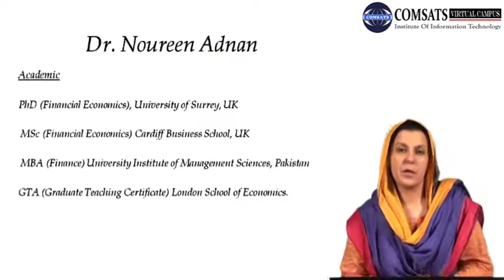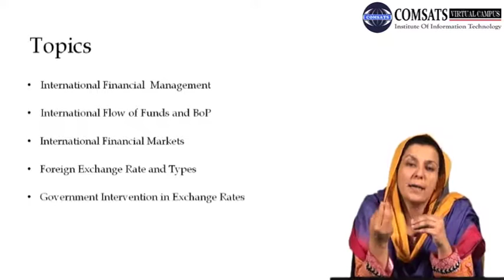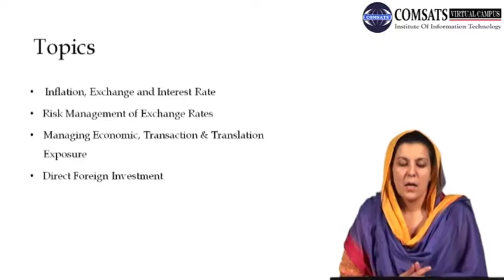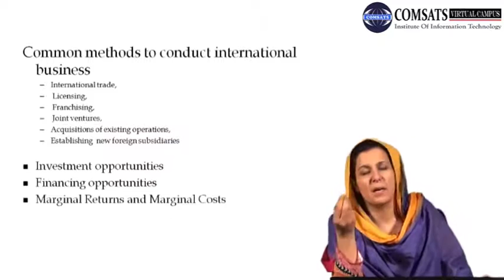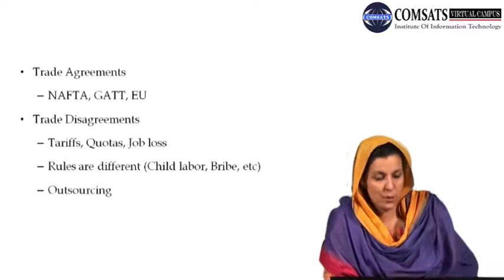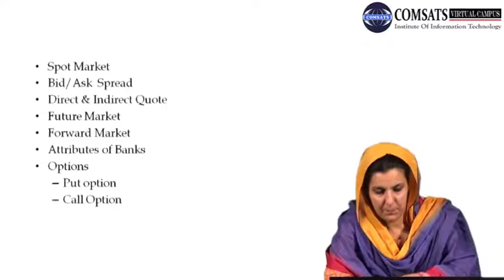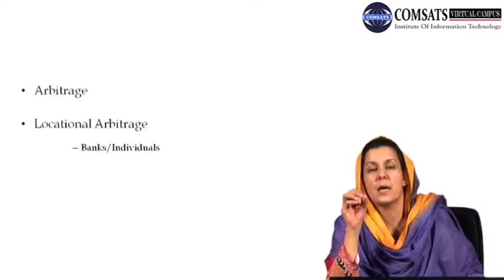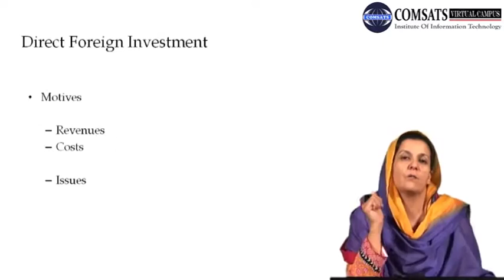International Financial Management MGT530 LECTURE in Hindi Urdu 01